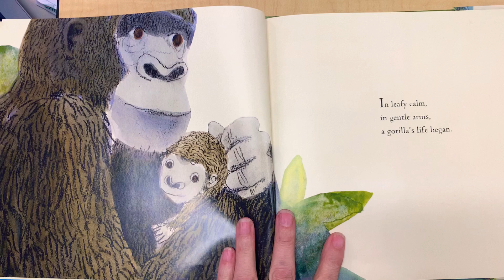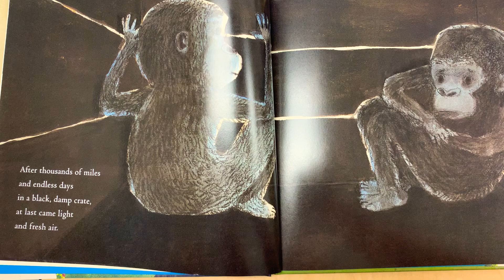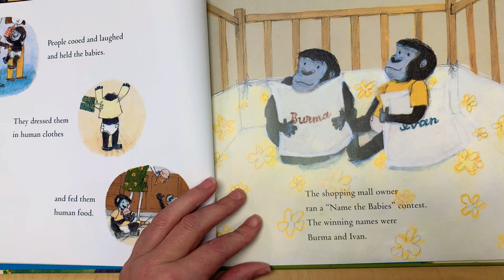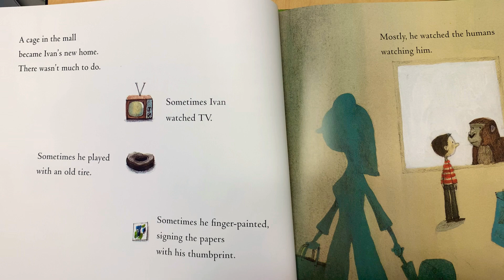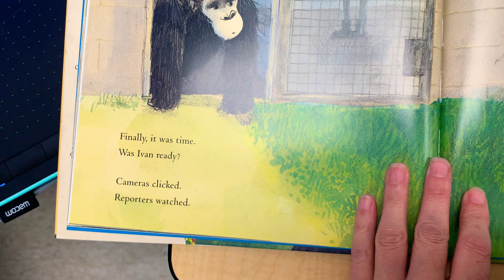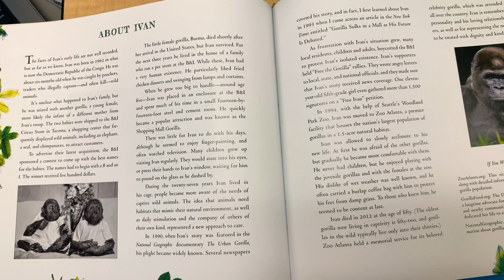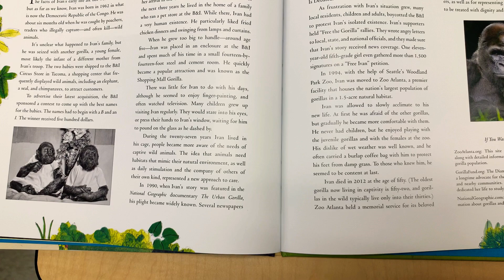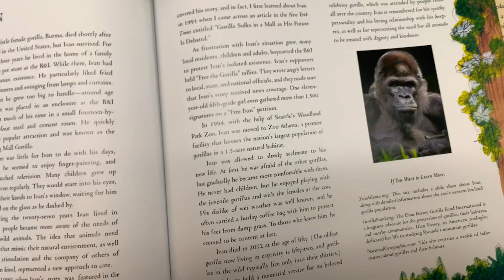Ivan the Shopping Mall Gorilla